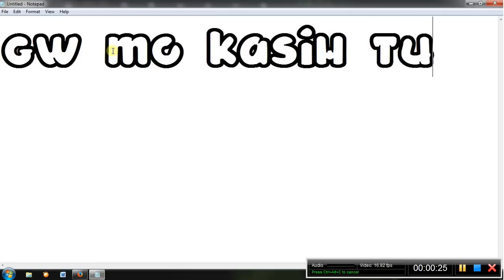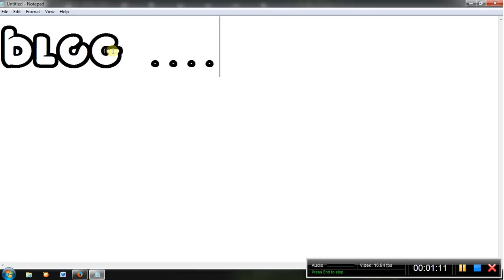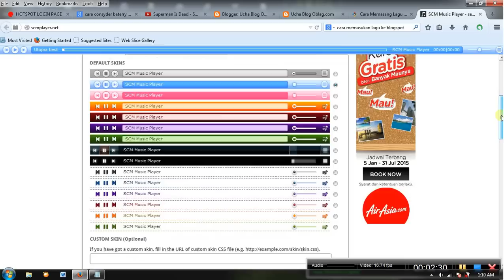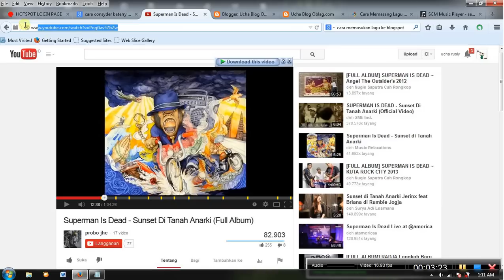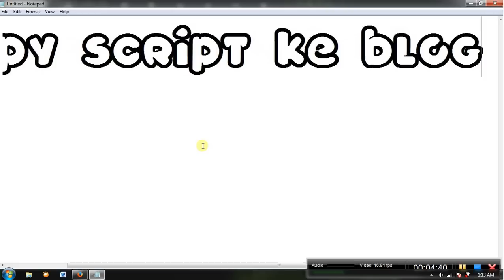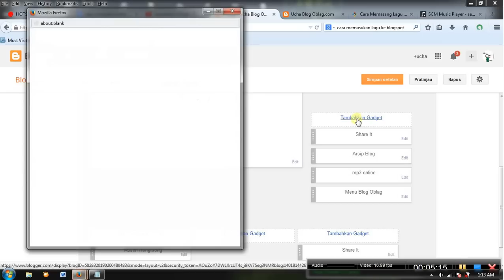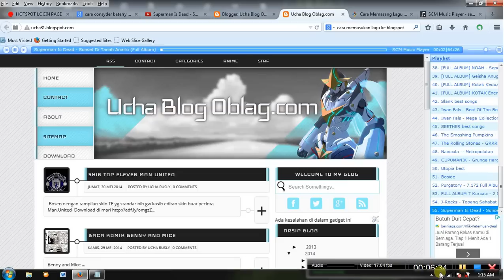Cara memasukan lagu ke Blog